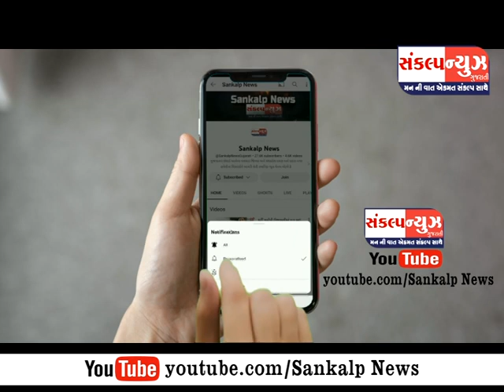વલસાડના ડુંગરીમાં નિવૃત્ત શિક્ષિકાનો સોનાના પાટલા ચમકાવાના બહાને એક સોનાનો પાટલો લઈ ગઠિયો ગાયબ